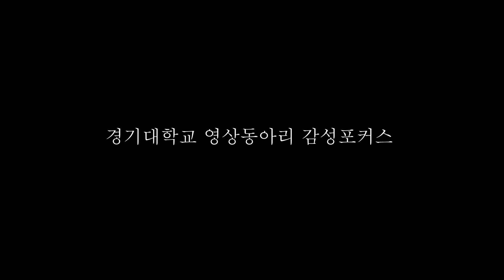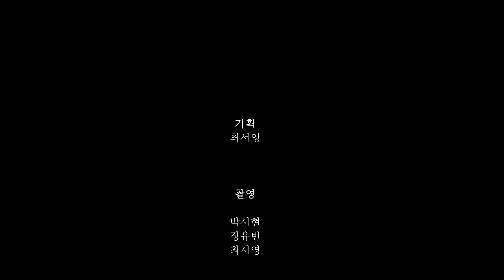[2023 스마트폰 아트필름] 기다림의 미학